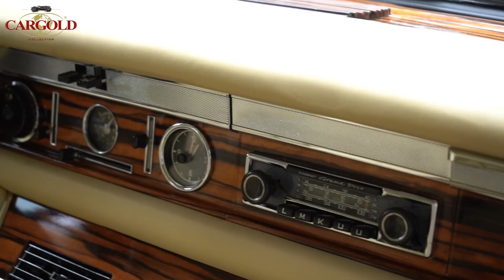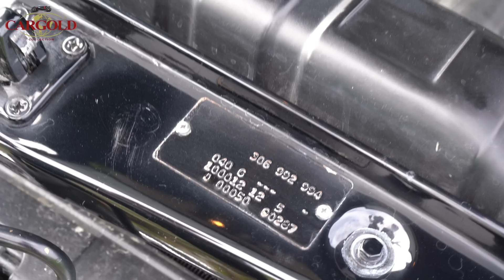Mercedes 600, 1970, noch heute das beste Auto der Welt!